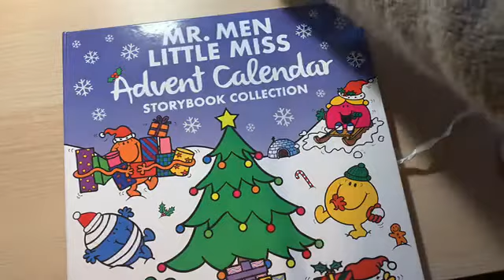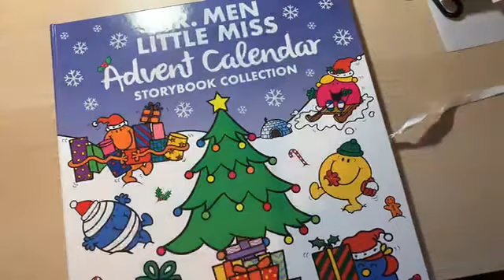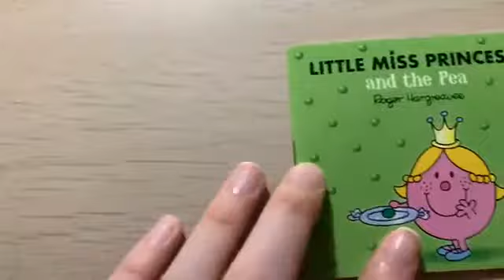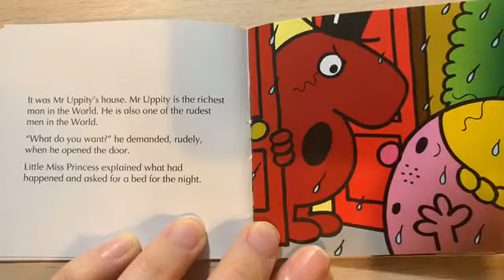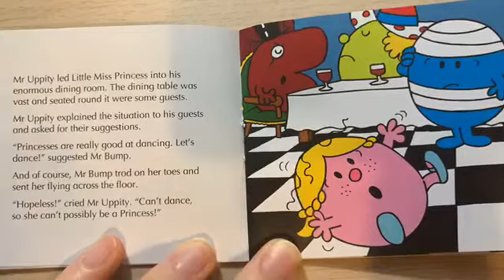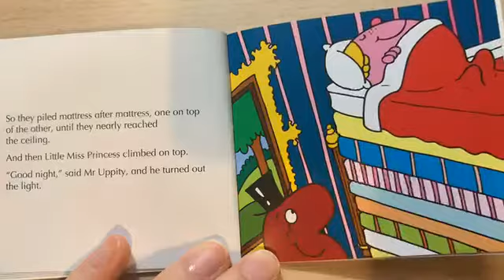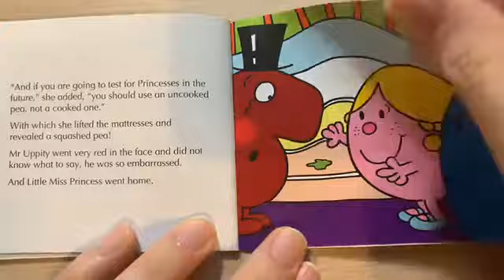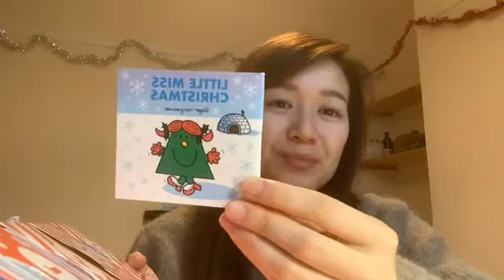[Live] Mr. Men Little Miss Advent Calendar Book 13 - Little Miss Princess and the Pea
Storytime with Miss Janice - Mr. Men Little Miss Advent Calendar Storybook Collection
Book 13: Little Miss Princess and the Pea
by Adam Hargreaves and Roger Hargreaves